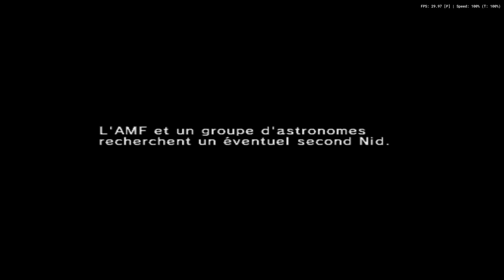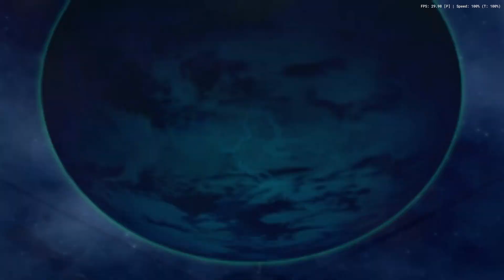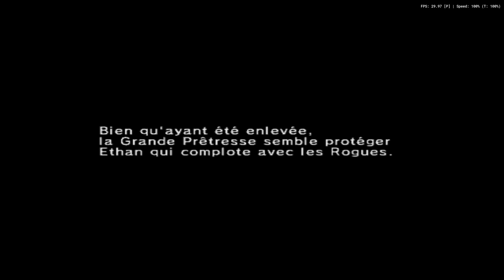Phantasy Star Universe : Ambition of the Illuminus gameplay (PCSX2)